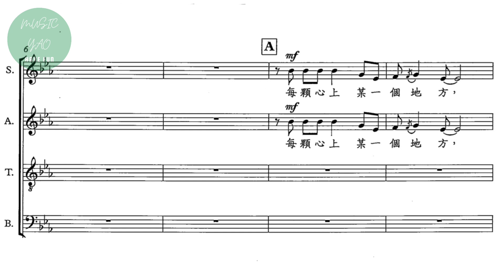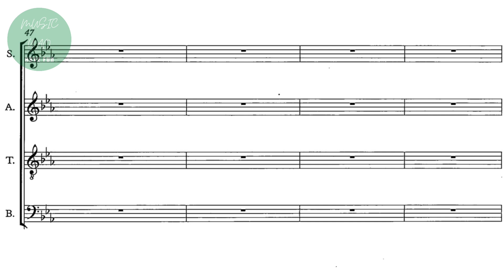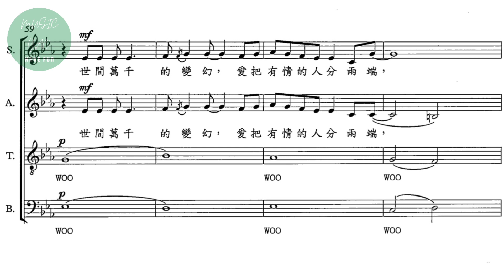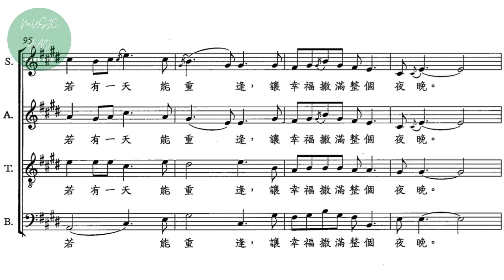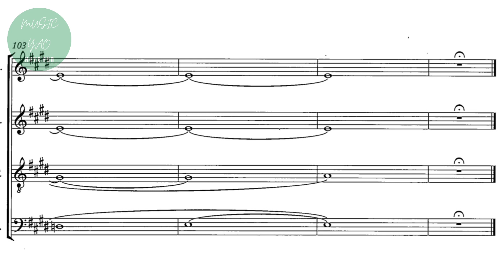『合唱曲卡拉ＯＫ系列』城裡的月光 (Bass 旋律)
合唱團練唱專用